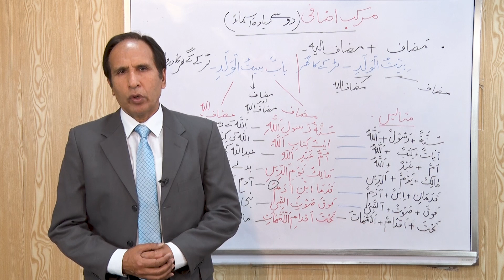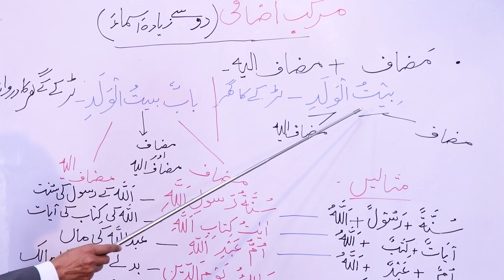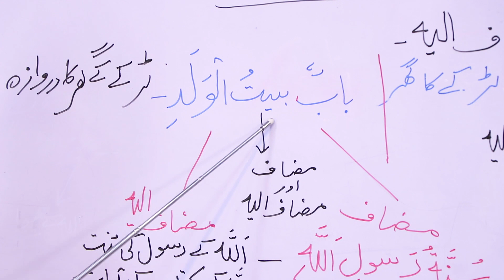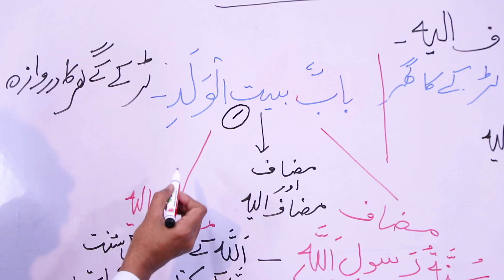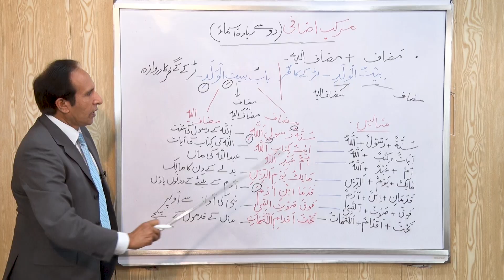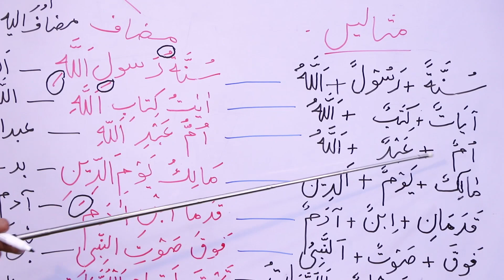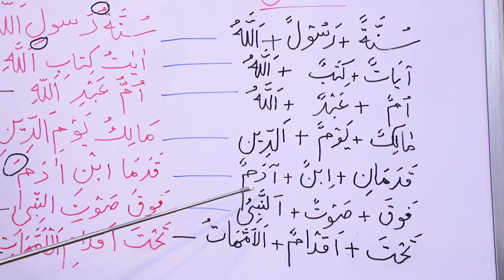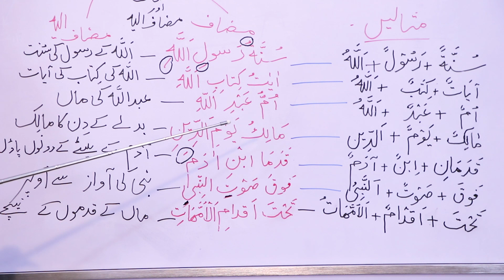Bab-ul-Quran | Lesson#25 | مرکب اضافی